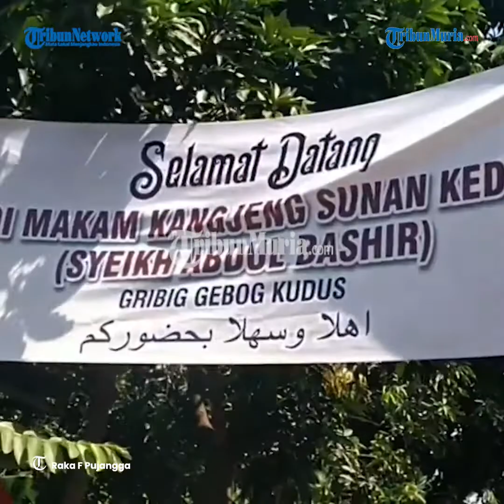Warga Gelar Kirab Sunan Kedu Melawan Lupa Jejak ‎Kretek di Desa Gribig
Ratusan warga masyarakat mengikuti Kirab Budaya Buka Luwur Sunan Kedu
di Desa Gribig, Gebog, Kab Kudus. Sunan Kedu diketahui memiliki nama asli
Syeikh Abdul Bashir yang berasal dari Temanggung dan merupakan murid dari Sunan ‎Kudus.

Plt Sekretaris Desa Gribig, Muhammad Kamal menceritakan, kirab budaya itu
biasanya rutin digelar setiap tahun.